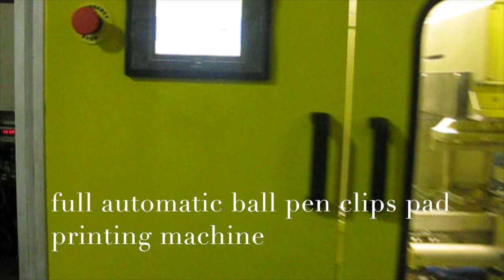automatic ball pen clip pad printing machine 12000pcs/hr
automatic ball pen clip printing machine in China
Printing color:1 color
Loading:automatic
Printing:automatic printing
Unloading:automatic
PLC:Panasonic brand
Pneumatic components:SMC or Festo
Shenzhen Dstar Machine Co.,ltd
Address:Nantong Ave No.7(west),Longgang district,Shenzhen 518116,China